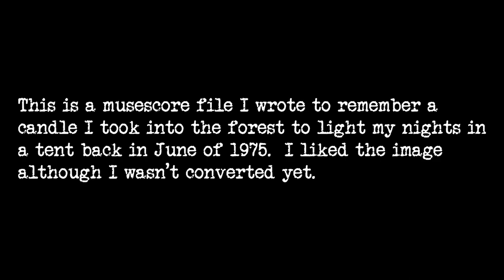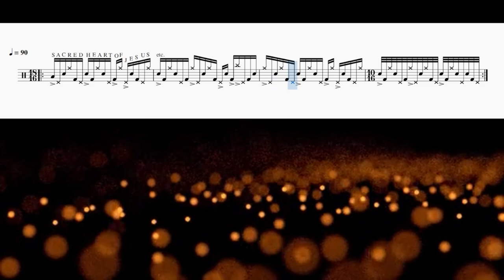Sacred Heart of Jesus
This is a musescore file I wrote to remember a candle I took into the forest to light my nights in a tent
back in June of 1975. I liked the image although I wasn't converted yet.